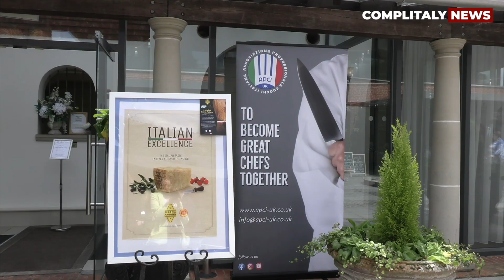GRANA PADANO CONQUISTA POOLE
Tra i meravigliosi giardini dell'Italian Villa a Poole, l’iconico Grana Padano  è stato protagonista dell’evento "4 chefs 4 Grana Padano", organizzato da Rossi international in collaborazione con il Caseificio Ghidetti 1937

Tra cialde, bignè al grana e tartufo e risotto, magistralmente mantecato in una forma di Grana Padano, gli chef di Apci Regno Unito  hanno deliziato i presenti con ricette che hanno esaltato al massimo l’amato formaggio

RESTA SEMPRE AGGIORNATO CON COMPLITALY